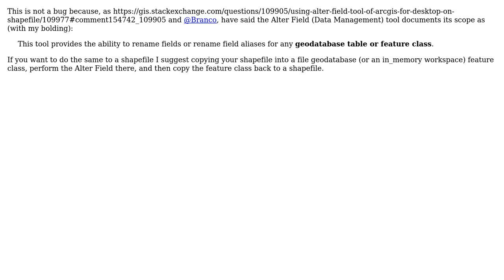GIS: Using Alter Field tool of ArcGIS Desktop on shapefile?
With thanks & praise to God, and with thanks to the many people who have made this project possible! You are responsible for your own actions.